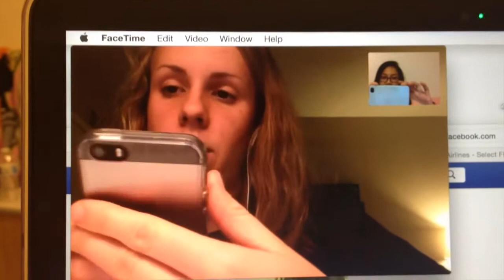ORANGES! (VLOG 11)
hi friends!

no week vlog. but a weekend vlog! its short, mostly consists of Martina and randomness, but Emily's in there. i never know whether to write these descriptions in third person or not. lol.

-Martina and Emily